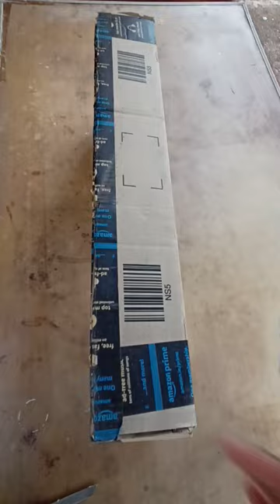Unboxing of Dell Wireless Keyboard and mouse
If you  like  this video please give like👍🏻,share and comment 💬

I'm on Instagram as @boss__vlogs. Install the app to follow my photos and videos.

             As With u all Support & Encouragement with my channel it's growing with good response in BOSS vlogs .So, I had started my another Channel i.e. BOSS MOTOGRAPHY Kindly support me with this channel .